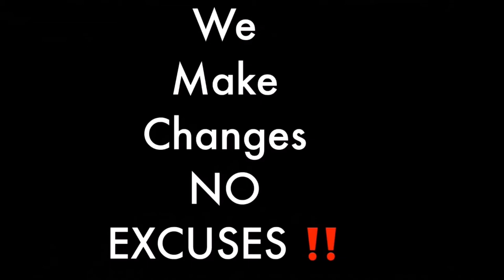What a Visually impaired person thinks about racism\let's see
What a visually impaired person thinks about racism\let's see. Here, we will be getting the perspective of how racism has affected them or if they have experienced any racism as a blind person.